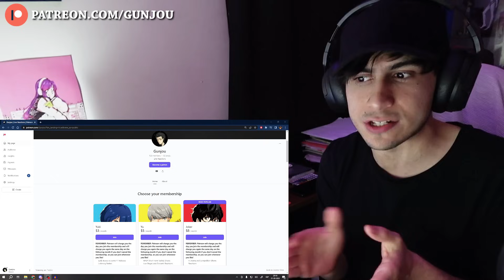BLACKPINK - 'Forever Young' | NEW BLACKPINK FAN REACTION!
0:00 Disclaimer
0:38 Intro
1:05 Reaction
6:42 Thoughts + Outro

Blackpink reaction | BLACKPINK - Forever Young Reaction | BLACKPINK - 'Forever Young' | NEW BLACKPINK FAN REACTION!